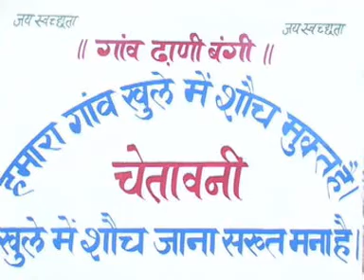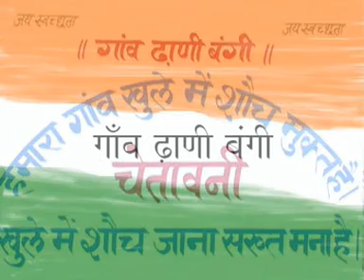Swachh Bharat Mission-Gramin - Dhani Bangi - Nirmal Bharat Abhiyan - TSC - DOST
- Swachh Bharat Mission-Gramin - hindi video of Success Story of Total Sanitation Campaign in Dhani Bangi of District Sirsa of Haryana, India compiled & edited by Sanjay Gupta and Monica Gupta. This campaign was launched & headed by Dr. Yudhbir Singh Khayalia, CEO, DRSA, Sirsa in association with an NGO, Jai Swachhta Samiti. It was a record breaking success and making of the history. This achievement of making all the 333 villages of District Sirsa, Open Defecation Free (ODF) in less than 90 days was published in the Limca Book of Records 2009.